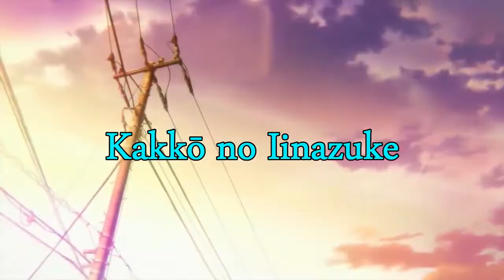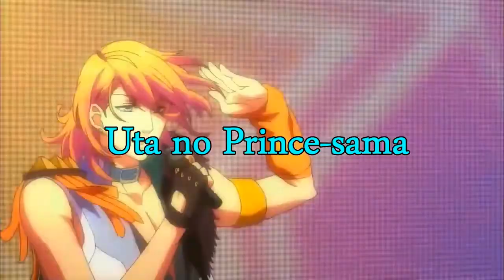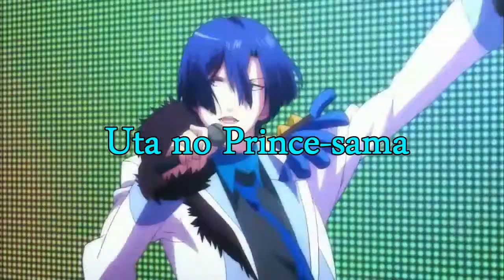Los Mejores 5 Ánimes Harem Doblado a Español Latino pará ver esté 2022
HOLA SOY Wmr Y SUBO TOPS DE ANIME EN ESPAÑOL LATINO , SI DESEAS
PUEDES COMENTAR SUGERENCIAS PARA VÍDEOS FUTUROS.

SI QUIEREN HABLAR CONMIGO LO PUEDEN HACER POR MEDIO DE MI INSTAGRA EL LINK ABAJO 👇👇👇👇.

ESTE CANAL, ES DE ANIMES Y JUEGOS, SOLO LO MENCIONO PARA ACLARAR MALOS ENTENDIDOS.